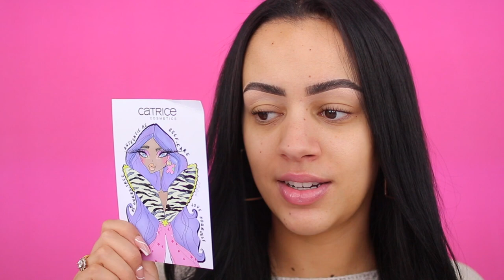CATRICE VOORJAAR 2021 COLLECTIE REVIEW !!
Vandaag test ik de Catrice voorjaar 2021 collectie! Enjoy :)

Lashlift: Jazznails & Beauty

Makeup producten die ik heb gebruikt:
Catrice Hydro Overnight Mask
Catrice Lip Pyjama Night Mask
Catrice Power Full 5 Glossy Lip Oil
Primer: Toofaced Hangover Primer
Foundation: Catrice True Skin Hydrating Foundation - 039
Concealer: Catrice Clean ID High Coverage Concealer - 010 Neutral Sand
Oogschaduw: Catrice Neonude Eyeshadow Palette
Eyeliner: Catrice Micro Tip Graphic Eyeliner Waterproof
Oogpotlood: x
Mascara: Catrice Clean ID Volume & Definition Mascara & Catrice Lift Up Volume & Lift Mascara
Nepwimpers: Boozyshop x Sarah Marikh Faux Mink Lashes - Fablash
Contour: Makeup Revolution Ultra Contour Palette
Bronzer: x
Blush: x
Highlighter: x
Poeder: Catrice True Skin Mineral Loose Powder
Lippotlood: x
Lipstick: Catrice Ultimate Stay Waterfresh Lip Tint 020
Lipgloss: Catrice Volumizing Extreme Lip Booster - 020
Setting Spray: x

MIJN KORTINGSCODES:

SARAHMARIKH10

SARAH30